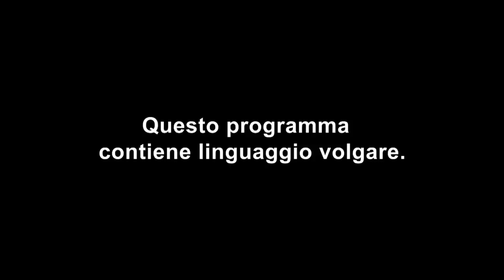Celebrity Ex On The Beach: Joey Essex dichiara il suo amore a Lorena Medina | Episodio 3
Con l'aiuto delle ragazze e dei ragazzi della casa Joey Essex mette a punto un piano perfetto e super romantico per dichiarare il suo amore a Lorena Medina! Celebrity Ex On The Beach ti aspetta ogni mercoledì alle 22:50 su MTV (Sky 130) e in streaming su NOW TV